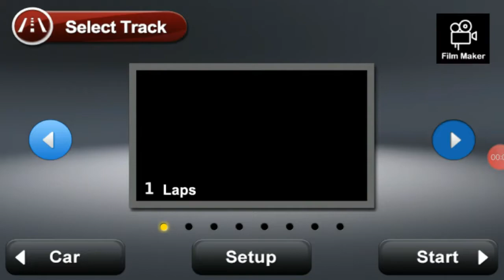POCKET RALLY TRAILER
POCKET RALLY LITE TRAILER
▪So here we are back with a new trailer series. So this is Pocket Rally Lite trailer where I have included all the new features and interesting stuffs like no. of tracks , no. of  cars and replay systems and different camera angles.

▪Pocket rally is really a nice racing game , so download and play the game now.

Amazon Appstore: